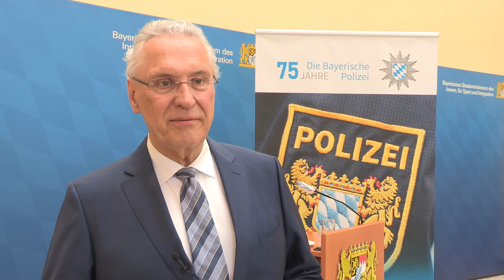Herrmann zu "75 Jahre Bayerische Polizei"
Bayerns Innenminister Joachim Herrmann zu „75 Jahre Bayerische Polizei“: Ausgezeichnete Sicherheitslage dank hervorragender Arbeit – Weitere Verstärkung mit Personal und Ausstattung

Seit April 1946 sorgt die Bayerische Polizei für Sicherheit im Freistaat. „In dieser Zeit hat unsere Polizei eine beeindruckende Erfolgsgeschichte geschrieben, kompetent, hochengagiert und bürgernah“, gratulierte Bayerns Innenminister Joachim Herrmann zum 75-jährigen Jubiläum. „Dank niedriger Kriminalitätsraten und hoher Aufklärungsquoten lässt es sich in Bayern seit vielen Jahren deutlich sicherer leben, als anderswo.“ Herrmann dankte den mehr als 44.000 Polizeibeschäftigten für ihre hervorragende Arbeit. Um den Vorsprung bei der Inneren Sicherheit weiter auszubauen, plant Herrmann, in den kommenden Jahren die Bayerische Polizei mit noch mehr Personal und hochmoderner Ausstattung zu verstärken.

2020 hatte Bayern die niedrigste Kriminalitätsbelastung seit 41 Jahren und gleichzeitig die höchste Aufklärungsquote seit 26 Jahren. Im vergangenen Jahr war die Kriminalitätsbelastung in Bayern mit 4.291 Straftaten pro 100.000 Einwohner (wie auch bei den nachfolgenden Zahlen ohne rein aufenthaltsrechtliche Verstöße wie illegaler Aufenthalt) bundesweit am niedrigsten und lag erheblich unter dem bundesweiten Durchschnitt mit 6.209. Ebenfalls klar lag Bayern bei der Aufklärungsquote auf dem ersten Platz. Die Bayerische Polizei konnte 2020 66,4 Prozent der Straftaten aufklären (bundesweiter Durchschnitt: 57,2 Prozent). Auch im Ranking der deutschen Großstädte über 100.000 Einwohner nahm Bayern 2020 mit Fürth und Erlangen die ersten beiden Plätze in Puncto niedrigste Kriminalitätsbelastung ein. Gleiches gilt für München und Augsburg bei den Großstädten über 200.000 Einwohnern.

Die seit vielen Jahren kontinuierliche Verstärkung der Bayerischen Polizei bezeichnete Herrmann als Erfolgsrezept, das er weiter fortführen wird. Von 2017 bis 2023 erhält die Bayerische Polizei jährlich 500 zusätzliche Stellen, insgesamt also eine Verstärkung um 3.500. „In diesem Jahr haben wir mit mehr als 44.000 Stellen bereits einen neuen Höchststand im Personalbestand der Bayerischen Polizei erreicht“, verdeutlichte Herrmann.

Auch die Ausstattung und der Schutz der Polizistinnen und Polizisten ist dem Innenminister ein besonders wichtiges Anliegen. „Das lassen wir uns einiges kosten: Im Sach- und Bauhaushalt der Bayerischen Polizei stehen uns 2021 mehr als 559 Millionen Euro zur Verfügung, gut 60 Prozent mehr als 2013.“ Herrmann verwies auf eine Vielzahl von kräftigen Investitionen wie in die neue blaue und funktionale Uniform, in die zeitgemäße ballistische Schutzausstattung sowie in die neuen Dienst-Pistolen. Dazu kommen auch viele Investitionen in den technischen Fortschritt und die Digitalisierung. „Mit unserem Programm ‚Mobile Police‘ gehen wir einen wichtigen Schritt in Richtung digitalisierter Streifenwagen und mobiles Einsatzmanagement“, erläuterte Herrmann. „Unser Ziel ist, dass in jedem Streifenwagen ein vollwertiger vernetzter Arbeitsplatz zur Verfügung steht und jeder Beschäftigte ein dienstliches Smartphone hat.“